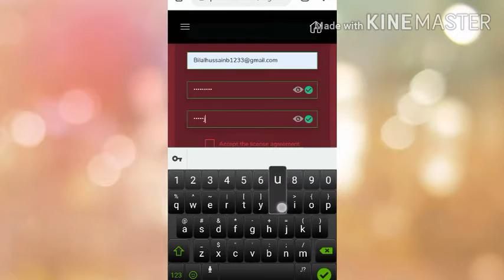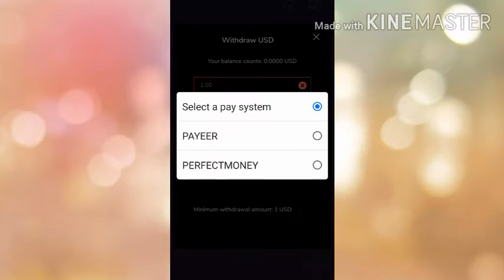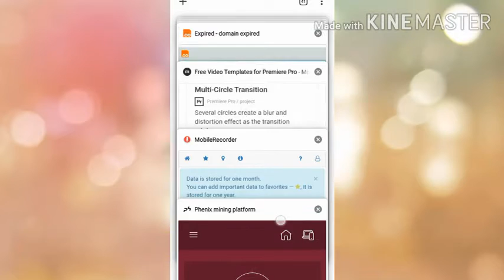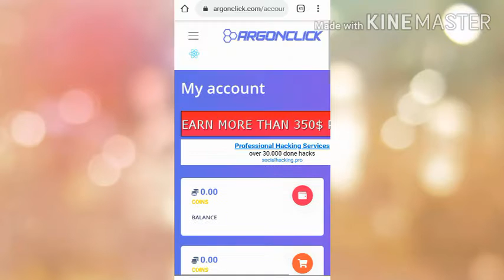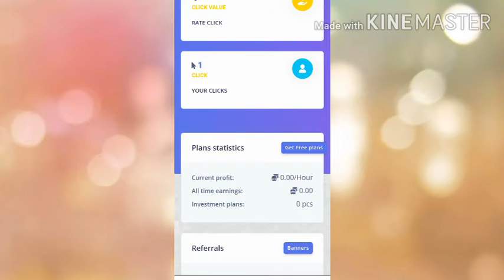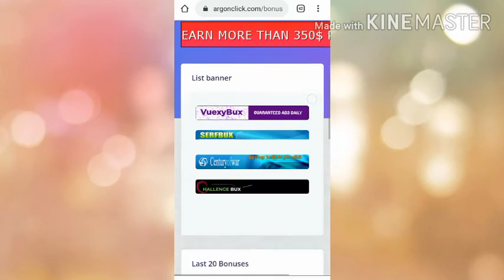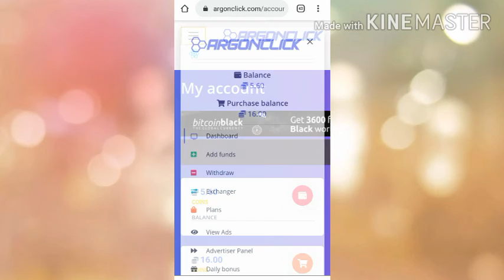Two earning website earn upto Rs2000 daily proof k sath|earning websites |Bilal tech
Aj ki video m apko 2website sy earning krny ko milegi wo b bgr investment k to abhi sy Thora sa Kam aur daily 2000.

Bilal Tech